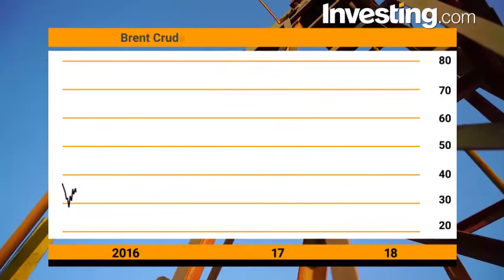What’s moving the Oil Price Gains? | Investing.com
Oil price gains have accelerated after the U.S. State Department demanded earlier this week that all countries stop imports from Iran from November.
The move is part of the U.S. strategy to squeeze Iran over its nuclear program and the expected disruption to global supply has boosted prices.
But this is not the only factor driving oil prices higher.
OPEC agreed to increase production last week, but the cartel didn't agree to as big an increase as the markets had been expecting.
 Also in the mix are a supply disruption in Canada, shrinking production by Venezuela, falling U.S. crude stocks and uncertainty over Libyan exports.
The recent increase in oil prices has eroded the benefit to consumers of the tax cuts passed by Republicans late last year.
In the second half of the year, focus is likely to shift to supply figures and concerns over spare production capacity as markets weigh uncertainties about the long-term outlook for oil.
Analysts are concerned that declining stocks and low availability of spare capacity could limit the ability of the oil market to absorb any unexpected supply disruptions.